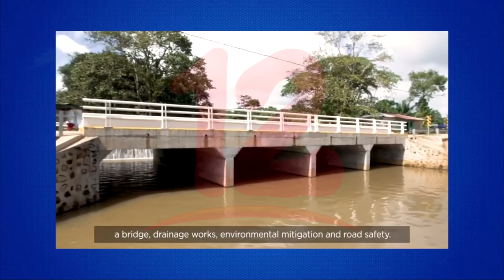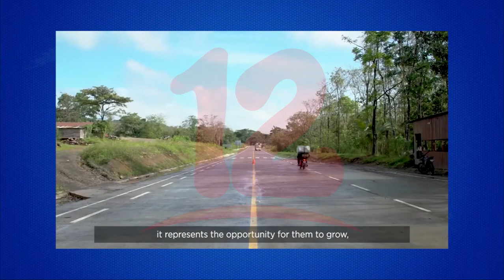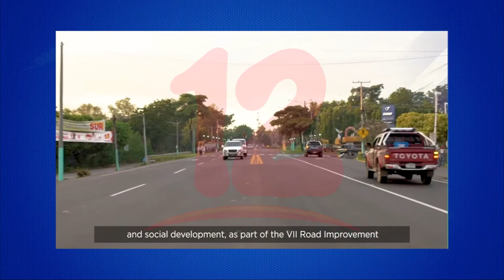Avanza en 81.67% el mejoramiento y rehabilitación de carreteras en Nicaragua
Noticias12Nicaragua Proyecto impulsado por el BCIE avanza el 81.67%, donde se trabaja mejoramiento y rehabilitación de carreteras.